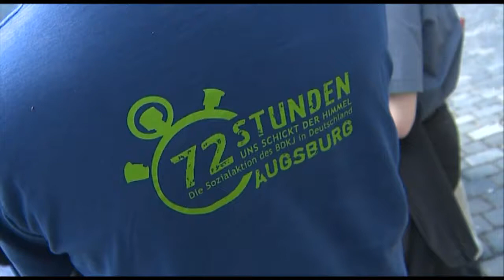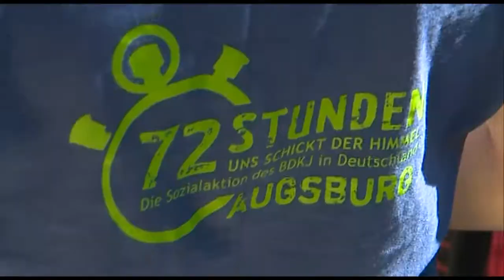72-Stunden-Aktion erleben: Mit dem VIP-Bus auf Tour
„Uns schickt der Himmel": Unter diesem Motto haben hunderte junge Leute in der Region drei Tage kräftig mit angepackt, um im Rahmen der 72-Stunden-Aktion ein Zeichen der Solidarität zu setzen. Um sich ein Bild der Projekte zu machen, startete unter anderem Bischof Konrad Zdarsa sowie Bezirkstagspräsident Jürgen Reichert an diesem Sonntagnachmittag im Promibus zu einzelnen Aktionen. So besuchten sie beispielsweise die Andachtsstätte der Diedorfer Kolpingjugend oder die Studenten der Katholischen Hochschulgemeinde. Wir waren für Sie mit dabei!